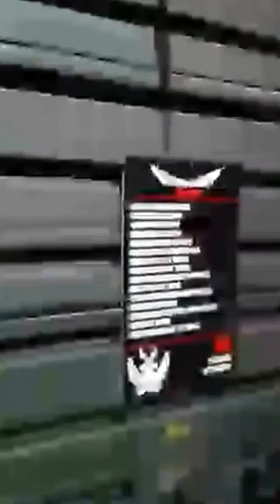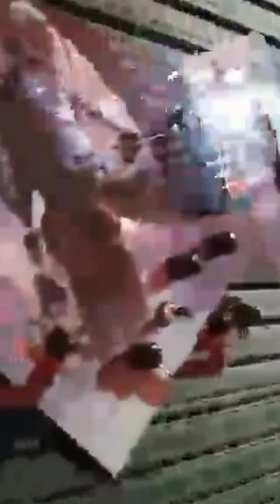Dean Guitars @ NAMM 2017 (Livestreamed Via Periscope)